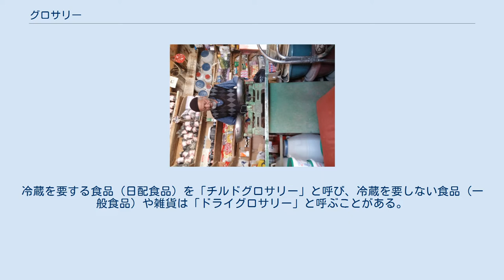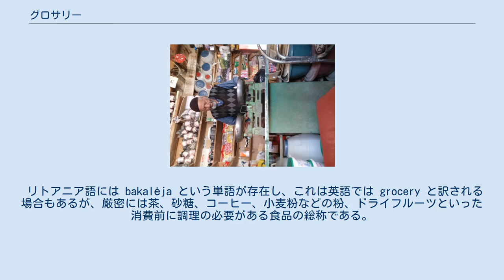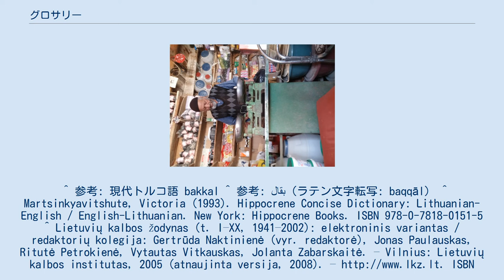グロサリー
トルコ グロサリー、グロッサリー、グローサリー グロサリー（grocery）、もしくはグロッサリー、グローサリーとは、中食主体の食料品・生活雑貨・日用品などを総称する言葉、また、転じて食料雑貨店のことである。
食料雑貨、食品雑貨などと訳す。
日本では馴染みの薄い概念だが、英語圏では日常的に用いられている。
 日本の流通業界などにおいては、グロサリーに生鮮食品は含まれない。
冷蔵を要する食品（日配食品）を「チルドグロサリー」と呼び、冷蔵を要しない食品（一般食品）や雑貨は「ドライグロサリー」と呼ぶことがある。
単に「グロサリー」と表記した場合はドライグロサリーのことを指すことが多い。
 リトアニア語には bakalėja という単語が存在し、これは英語では grocery と訳される場合もあるが、厳密には茶、砂糖、コーヒー、小麦粉などの粉、ドライフルーツといった消費前に調理の必要がある食品の総称である。
ロシア語にも бакалея（ラテン文字転写: bakaleja）というリトアニア語とほぼ同じ概念を指す、明らかに同系統の語が見られるが、その語源はトルコ語や、更に遡ってアラビア語で〈食料品商〉を表すことばに求められる。
^ 参考: 現代トルコ語 bakkal ^ 参考: بقال（ラテン文字転写: baqqāl） ^ Martsinkyavitshute, Victoria (1993). Hippocrene Concise Dictionary: Lithuanian-English / English-Lithuanian. New York: Hippocrene Books. ISBN 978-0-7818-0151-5 ^ Lietuvių kalbos žodynas (t. I–XX, 1941–2002): elektroninis variantas / redaktorių kolegija: Gertrūda Naktinienė (vyr. redaktorė), Jonas Paulauskas, Ritutė Petrokienė, Vytautas Vitkauskas, Jolanta Zabarskaitė. – Vilnius: Lietuvių kalbos institutas, 2005 (atnaujinta versija, 2008). ISBN 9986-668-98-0 ^ 井桁貞義 編 (2003).『コンサイス露和辞典〈第5版〉』三省堂。
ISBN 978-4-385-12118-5